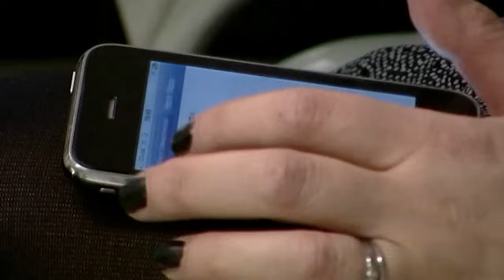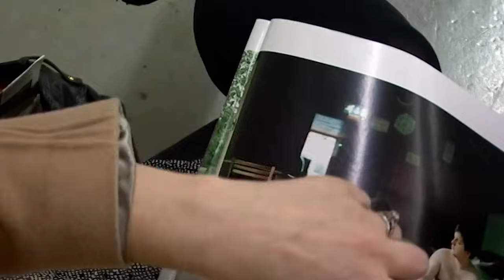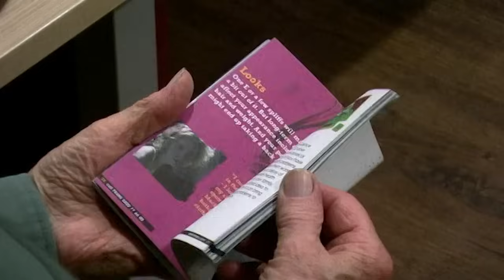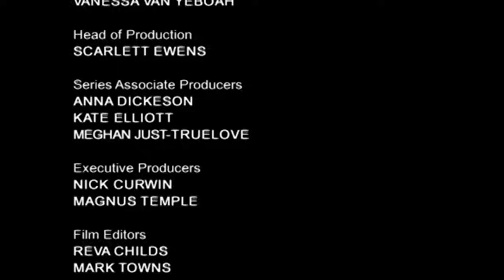The Silent Brain Bleed - 24 Hours in A&E - Medical Documentary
24 Hours in A&E - S01 E05

In this episode, Kings specialist stroke center treats multiple stroke patients. Peggy's condition remains critical as doctors investigate her brain function. Charlie's brain scan reveals a significant abnormality, leading to a diagnosis of stroke. Sally seeks help from her ex-boyfriend after injuring her finger, and Derek experiences confusion following a car accident. The episode highlights the emotional impact on patients and their families as they navigate through medical uncertainties.

24 Hours in A&E is a British documentary series that takes viewers on an emotionally charged journey into the heart of a busy trauma center. This gripping reality TV show provides an unfiltered and compelling look at the daily workings of a UK healthcare system, specifically the emergency department of a hospital.